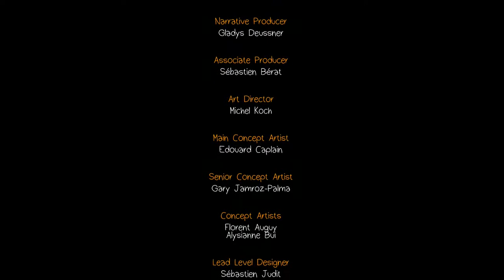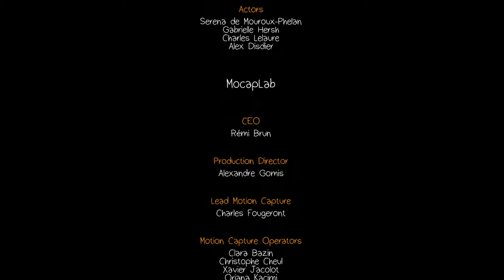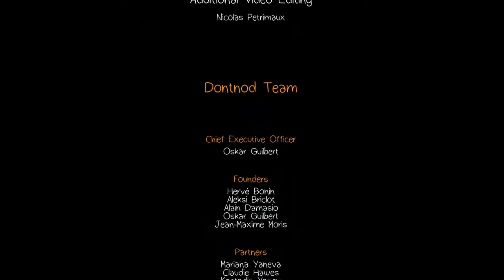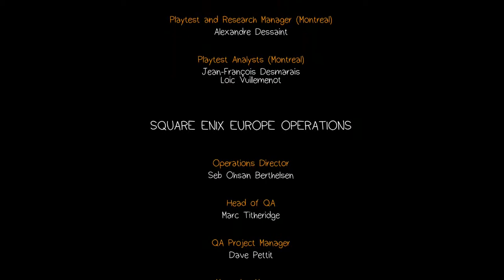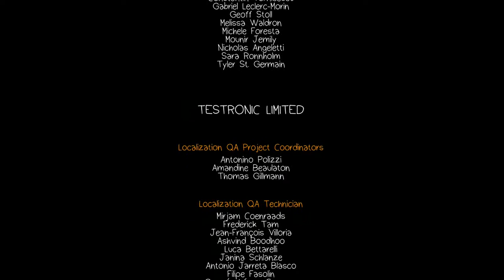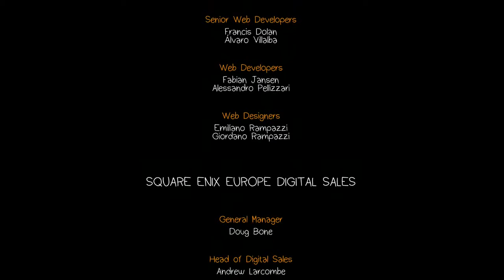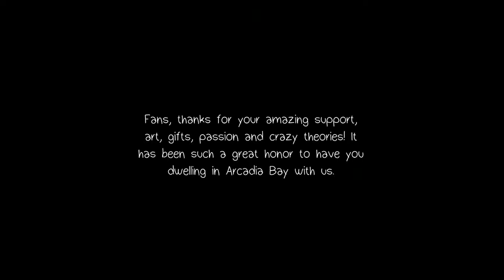Life Is Strange - Ep 5 Polarized - 16 Credits